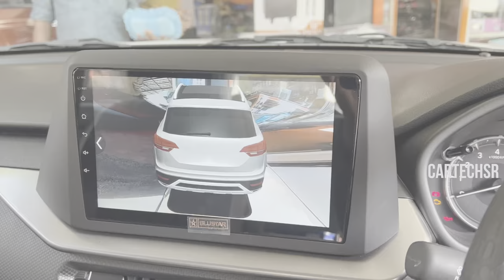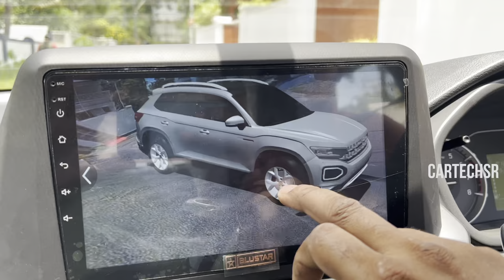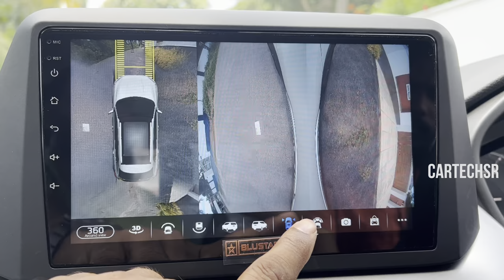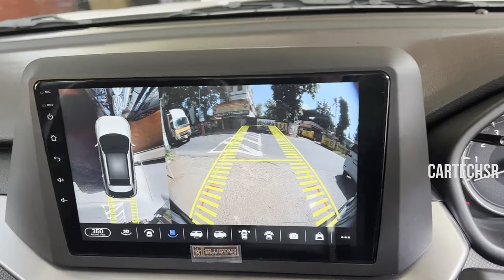Maruthi suzuki brezza 2023 നിങ്ങളുടെ കാറിൽ 360ക്യാമറ വക്യണോ ഈ വീഡിയോ കണ്ടിട്ട് പറയു ✅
വാറണ്ടി പോകും എന്ന പേടി ഉണ്ടോ വേണ്ട 😂

360ക്യാമറ ഇൻസ്റ്റലേഷൻ
30000 ഒൺലി

roofrail 3500

seat cover 5500